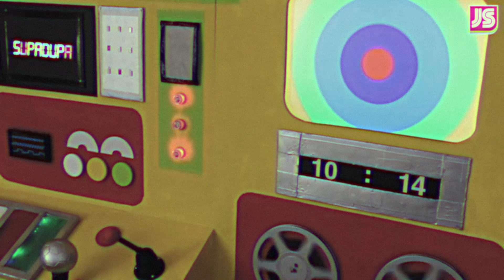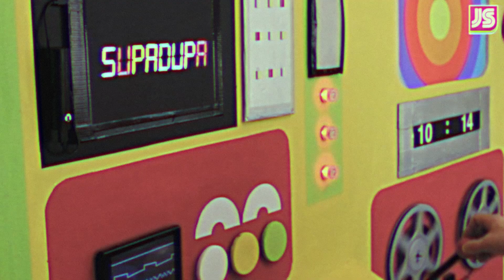Supadupa - Jazz Spastiks (Official Video)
From the album Camera of Sound
Featuring - Artifacts, Count Bass D and DJ Pocket, C-Rayz-Walz, Kool Keith, Phill Most Chill, The Procussions, Soundsci and Wee Bee Foolish